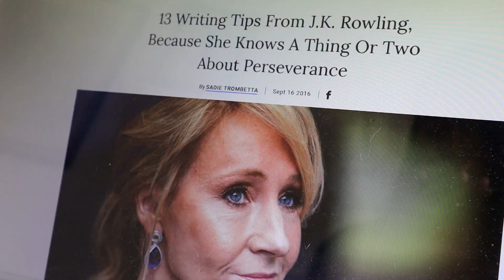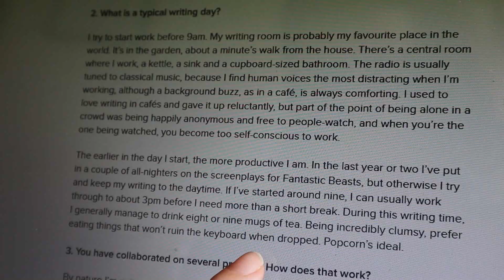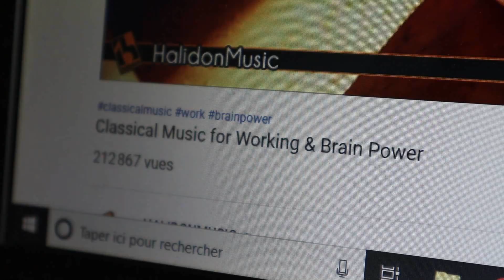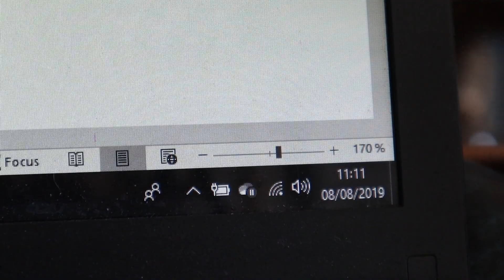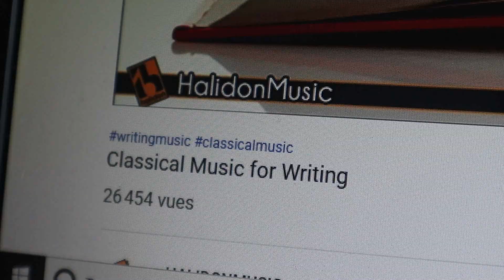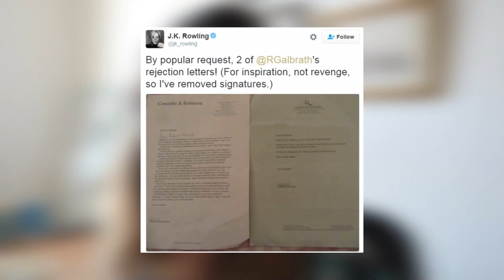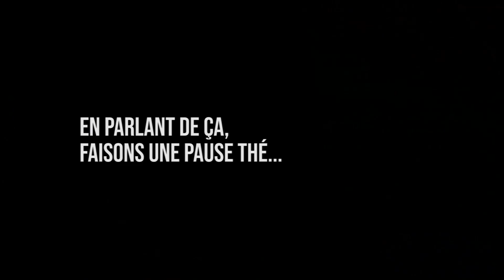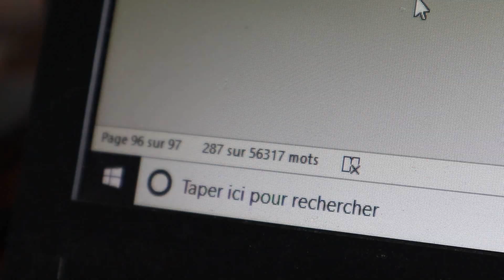J'ai essayé d'écrire comme J.K. Rowling pendant une journée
Aujourd'hui je vais imiter la routine d'écriture de J.K. Rowling, l'auteure de la série Harry Potter, tout en donnant quelques conseils d'écriture.
Bon visionnage !

Title: Lovely Swindler by Amarià
Genre and Mood: Jazz & Blues + Funky